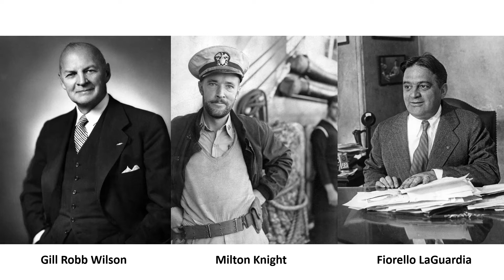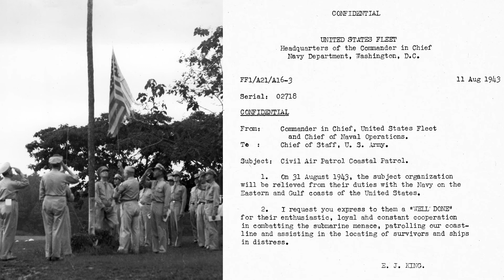"An Honorable Place in American Air Power": Civil Air Patrol Coastal Patrol Operations, 1942-1943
A brief introductory overview of a book-length study of the same title now available from Air University Press